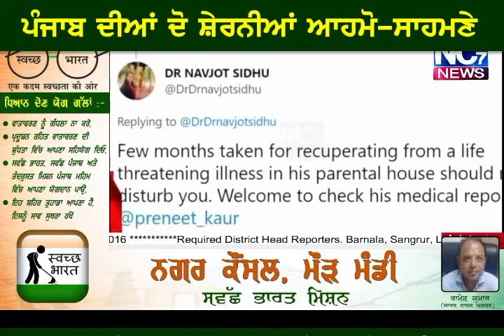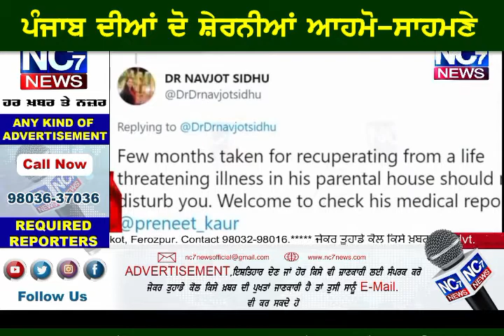ਪੰਜਾਬ ਦੀਆਂ ਦੋ ਸ਼ੇਰਨੀਆਂ ਆਹਮੋ-ਸਾਹਮਣੇ || Nc7 News || Exclusive